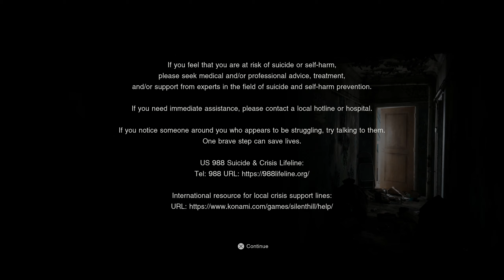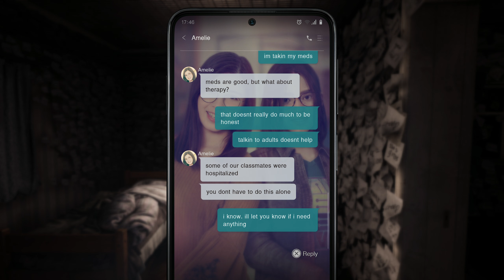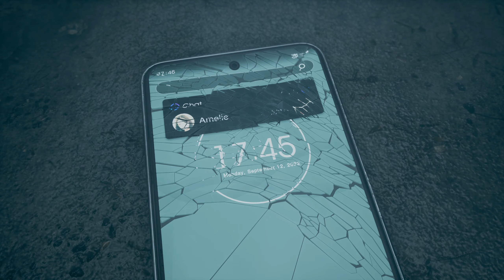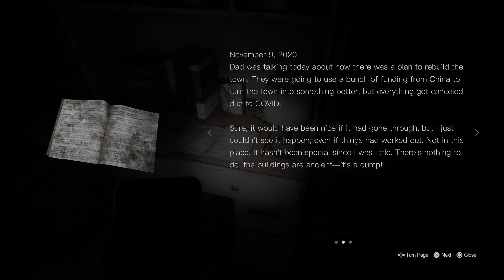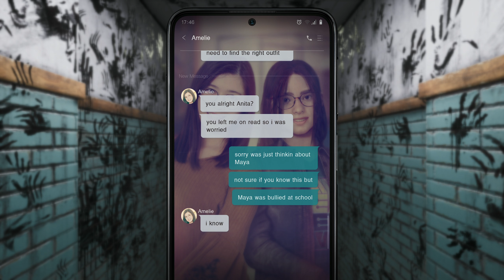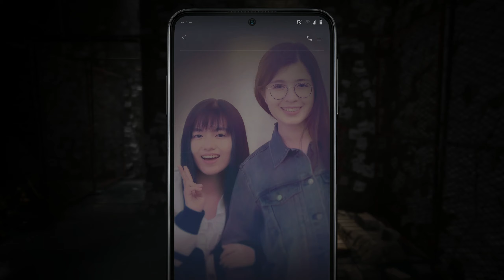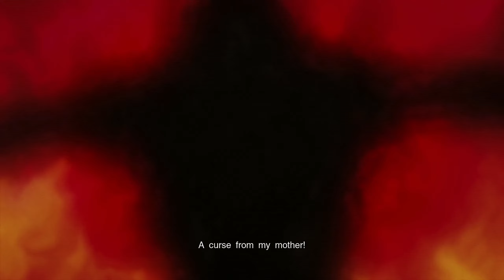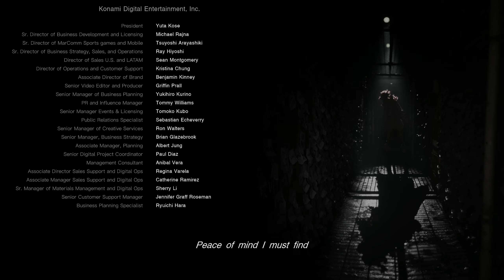Silent Hill The Short Message Complete Walkthrough - Silent Hill is back! (Free to play) 1440p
Welcome to my Silent Hill The Short Message let's play with commentary. I would just like to give a big shout-out to everyone who has helped get this channel over 1000 subs! I can't believe it! Within the last 4 months, this channel has gone from being a very small channel at just 50 subs to now having over 1000, and that was all thanks to you awesome guys! You have no idea how much this means to me! Thank you all so much! So, please hit that like button if you enjoy the video, and please help me get this channel to 2000 subscribers by smashing that subscribe button, It would be most appreciated! I hope that you enjoy the vid!

Today's video: Silent Hill The Short Message Complete Walkthrough